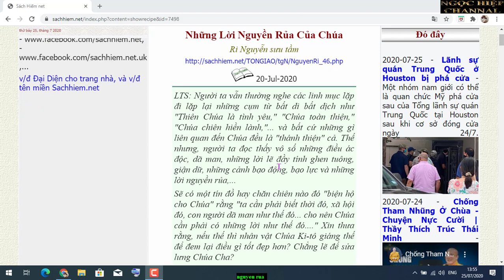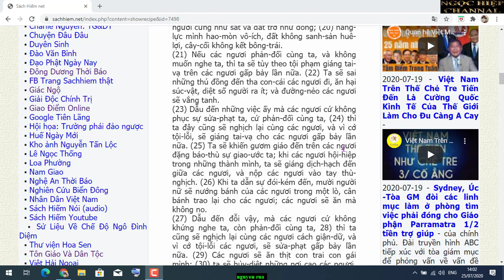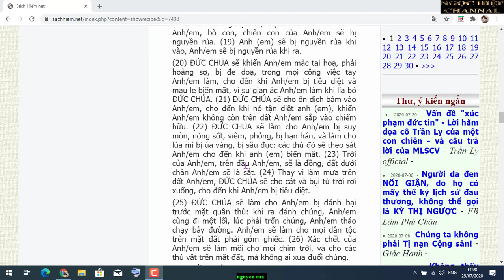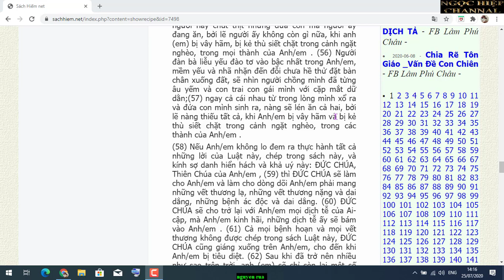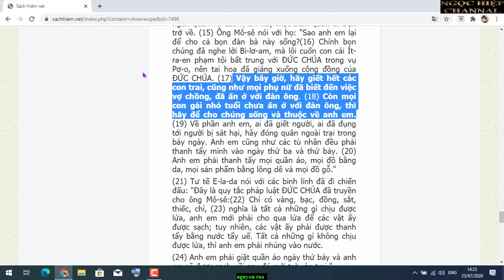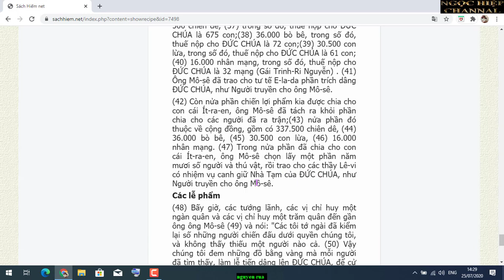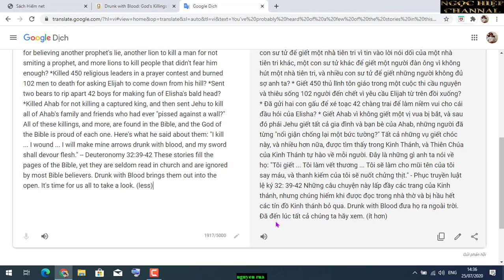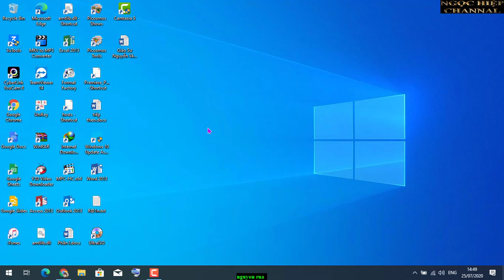CHÚA NGUYỀN RỦA NHỮNG GÌ? KINH THÁNH GIÊ -HÔ - VA NGUYỀN RỦA. HIỆP BÁ ĐẠO